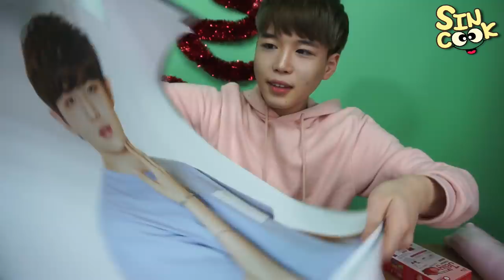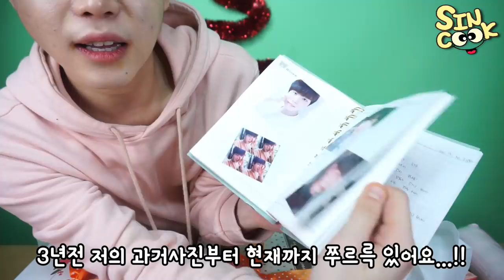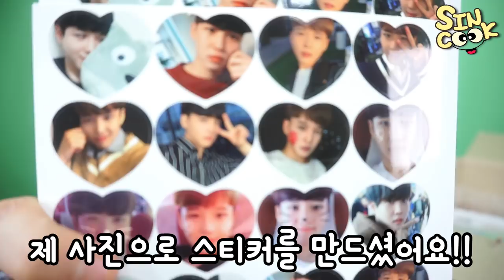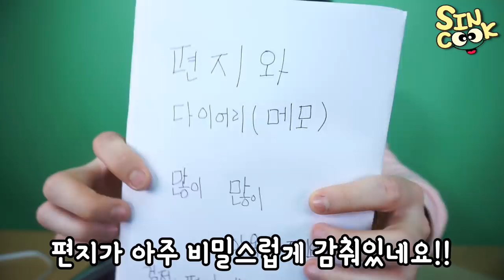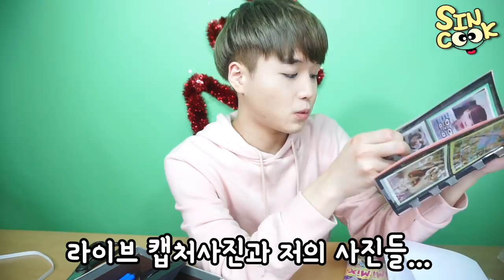워너원 영접하고 실성했다!! 리액션 부자의 선물개봉기! SINCOOK-신쿡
▼▼▼아래 더보기클릭▼▼▼
신쿡의 일상,소통은 인스타그램 팔로우!

신쿵이 여러분들 모두 사랑합니다♥